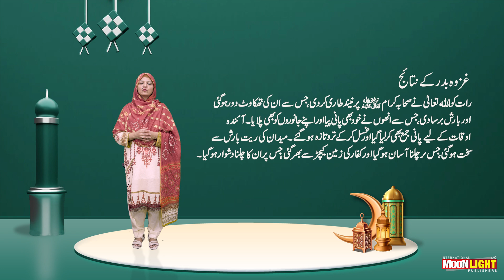غزوہ بدر کے نتائج (باب3)